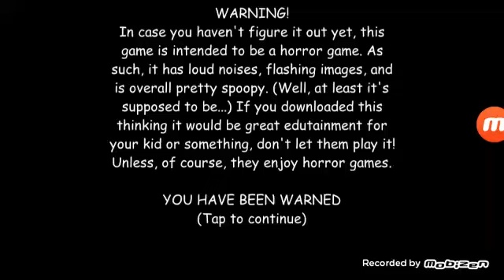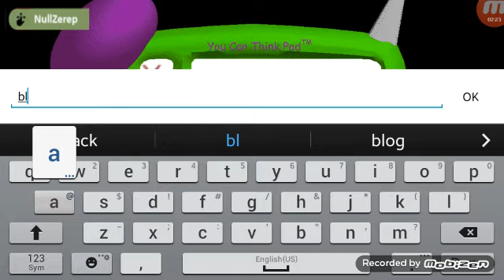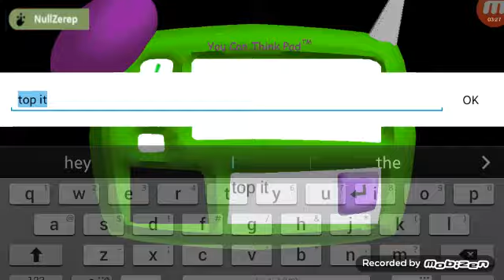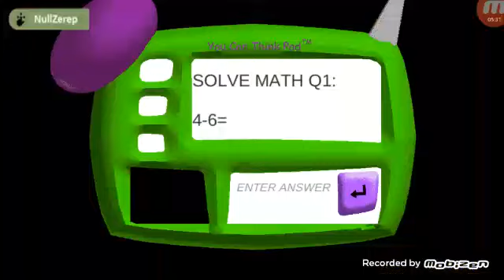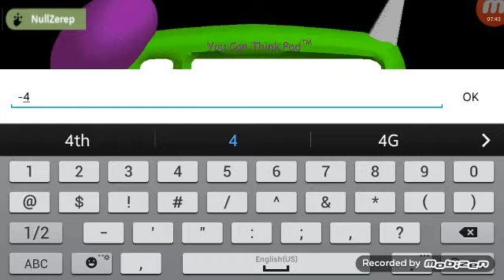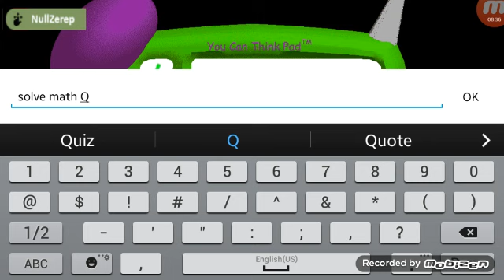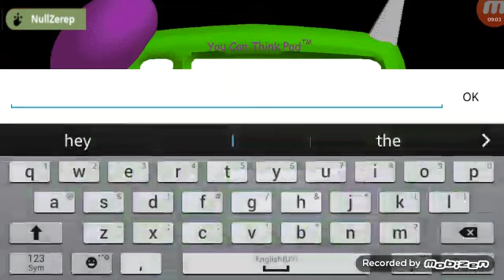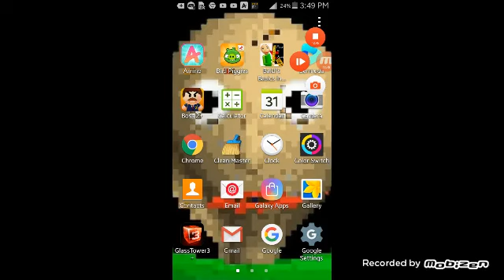Playing baldi's basics in education and learning (I FINNALLY ESCAPED THE SCHOOL)